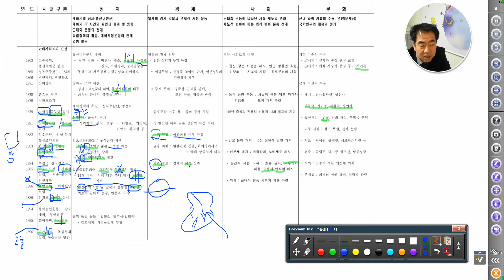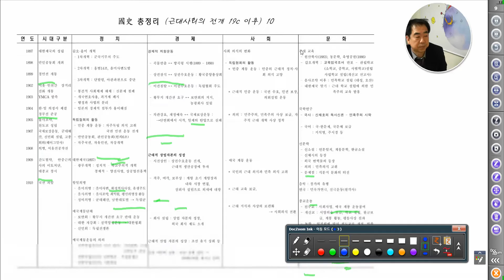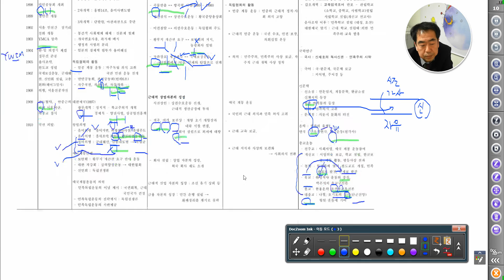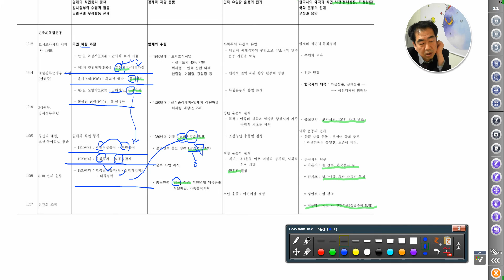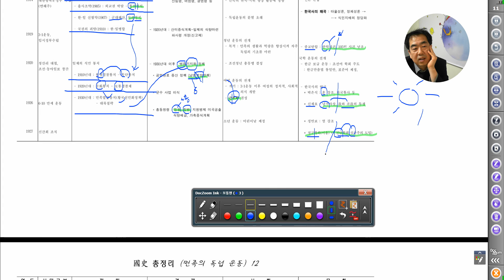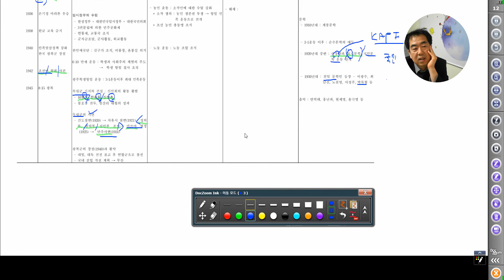[ 탐구과외 ] 국사 고1 연대표 용어 설명 - 하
연대표의 모르는 용어를 설명하는 수업입니다. 학생이 전체 흐름을 읽어보기를 바라는 마음입니다.